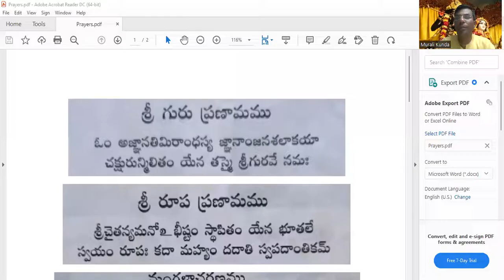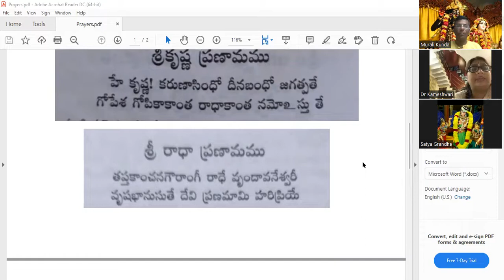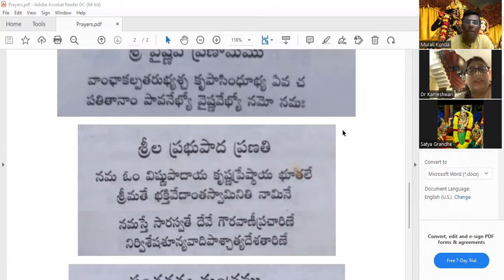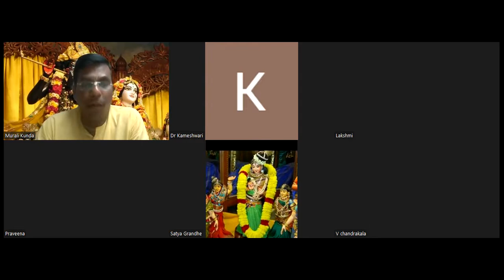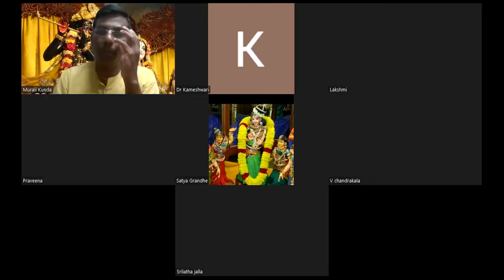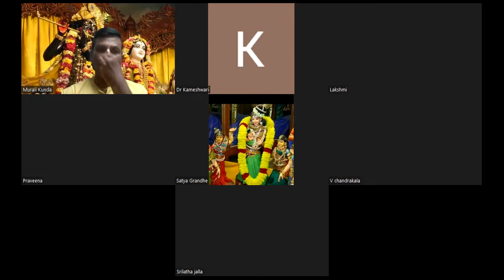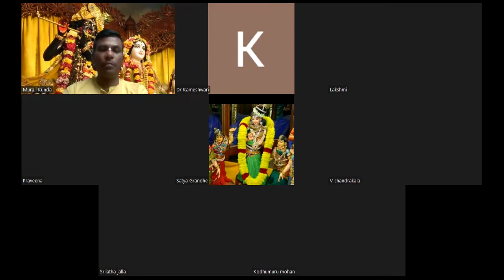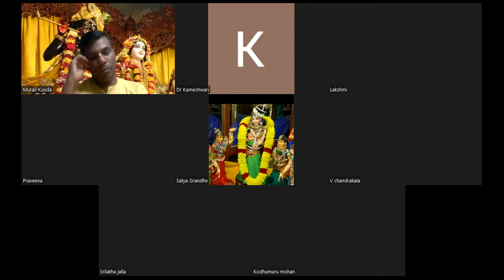Srimad Bhagavatam Canto-3 Chapter-15 Verse 18 to 24